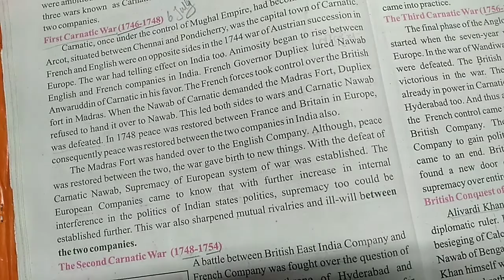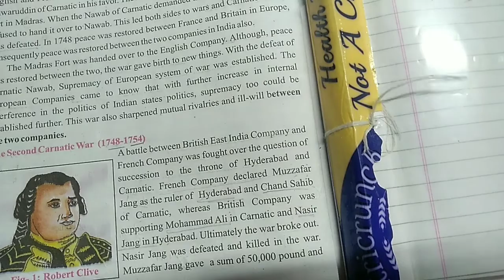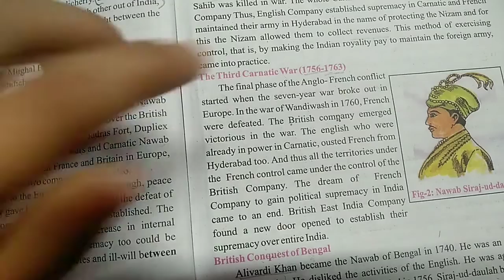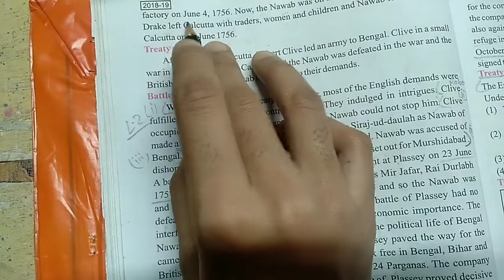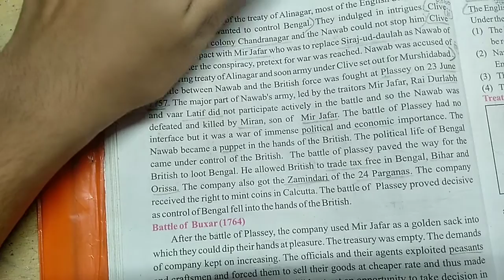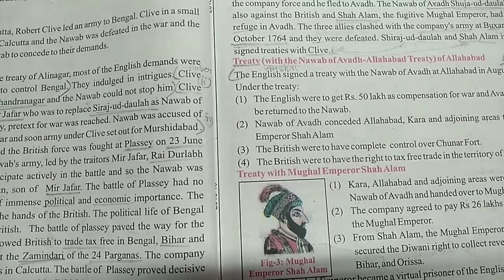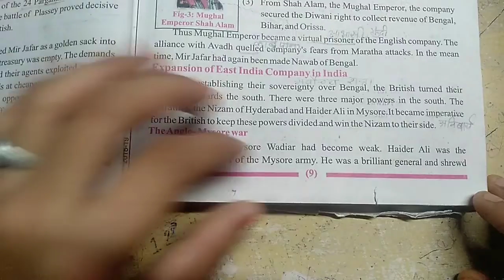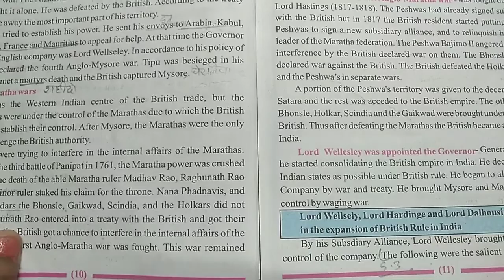Class - 8th S. St - The Advent and Expansion of the British Power In India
# S. St